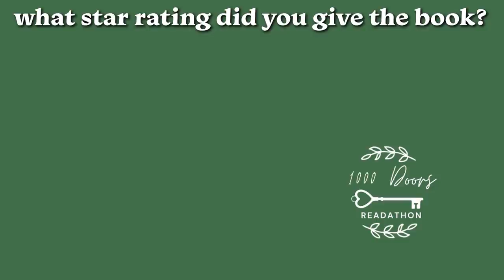✨START HERE FOR THE 1000 DOORS READATHON✨ weekend edition - Prompt 1!✨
Welcome to your first prompt for 1000 Doors Readathon - Weekend edition!

✨🚪You can either start with this prompt or with Emma or Tazmyn's first prompts! Your first prompt will determine your journey of the ENTIRE readathon!

WHEN YOU HAVE FINISHED YOUR BOOK FOR THIS PROMPT COME BACK HERE AND CLICK THE LINK THAT APPLIES TO WHICH STAR RATING YOU GAVE YOUR BOOK!